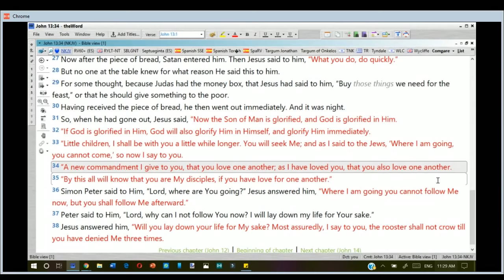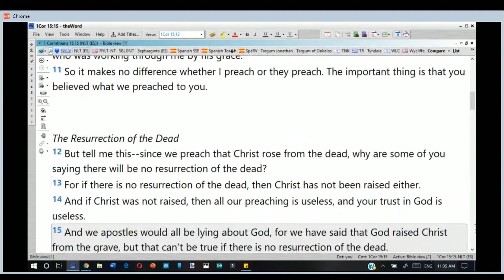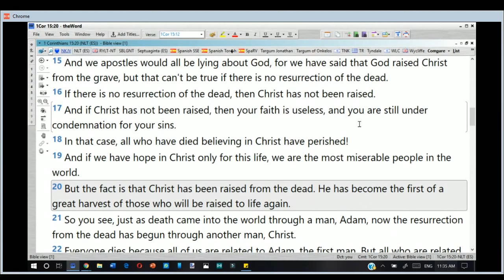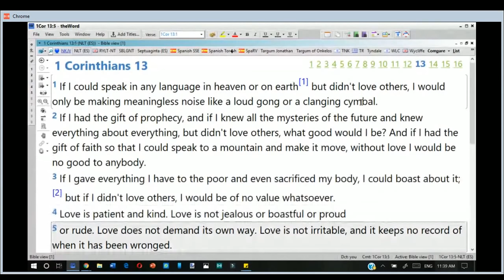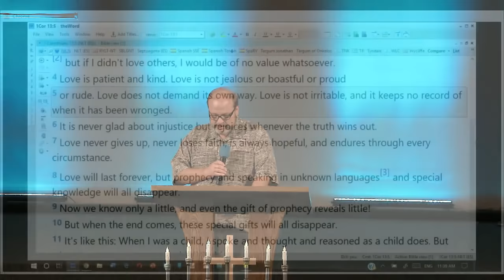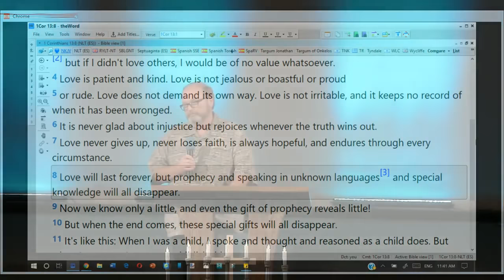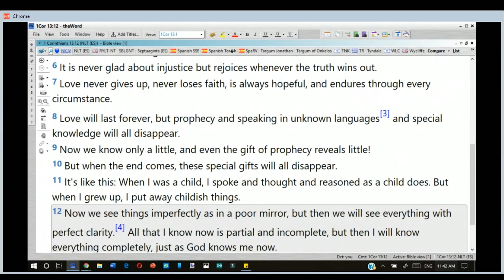The Greatest Is Love - Guest - Norm Robinson - The Way Congregation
Welcome to the teaching ministry of Dr. Douglas Hamp at the Way Congregation at 10555 W 44th Ave Wheat Ridge, CO. If you live in the area or are visiting, join us in person!